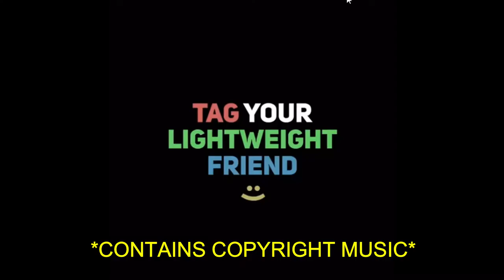Is This Comedy?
Just wanted to a video talking about Instagram "Comedians" because I honestly don't find them funny. Don't send them hate, they aren't harming anyone (just wanted to reiterate that)